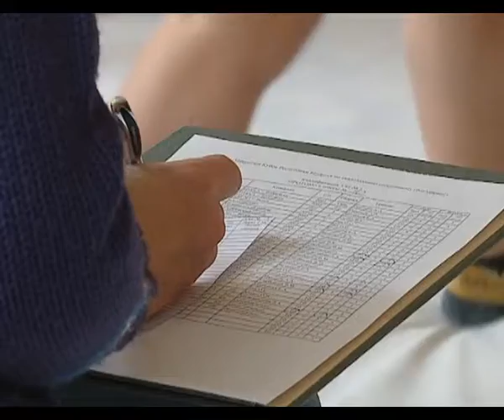Спортивное обозрение 30 01 2018